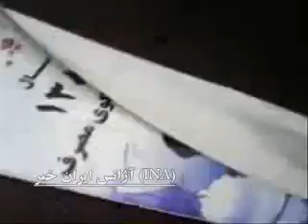2009 Iranian Revolution - Khamenei pic torn, even cars attempt to run over it! Dec 27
2009 Iranian Revolution - Khamenei pic torn, even cars attempt to run over it! Dec 27